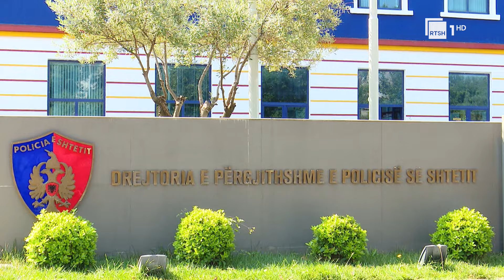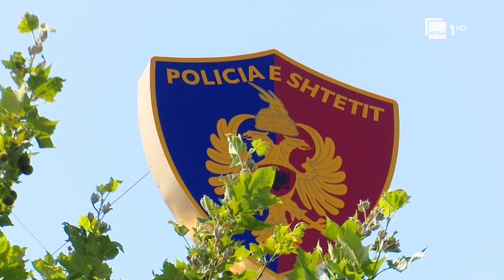Tentoi të vriste ish-deputetin - Kapet autori në Kurbin, qëlloi më armë ndaj Armando Prengës